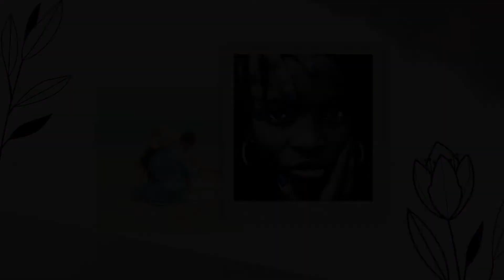Jermaine Williams Interview Pt 1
Eulogia The Life Coach, interviews Actor and Dancer (Stomp The Yard, The Great Debaters, Fat Albert, Insecure, and Ratched), Jermaine Williams. In this video, Jermaine speaks on his perspective as a black man, father, and husband. He gives us the inside scoop of dealing with separating from his family for work and providing a blessing of an opportunity to one of his fans.

Jermaine Williams
(Rep: BYSB TALENT @bysbtalent
ABA TALENT @abatalentagency)

Garifuna International Indigenous Film Festival

Twitter.com/lolomalenga